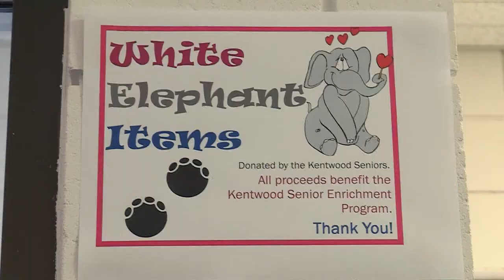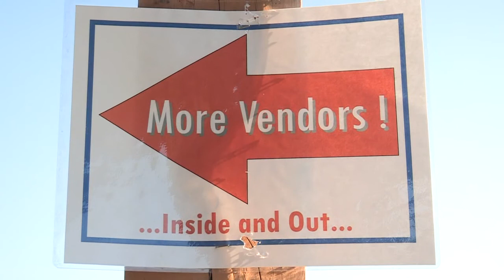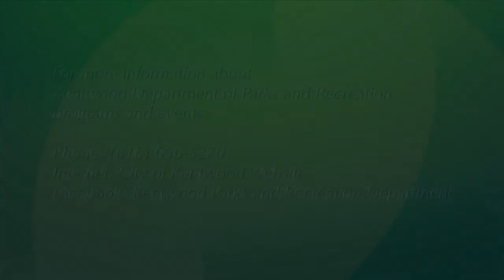The 24th Annual Kentwood Spring Flea Market and Craft Sale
Kentwood Parks and Recreation hosts this wonderful community event at the Kentwood Activities Center. Host Maurice Preston takes you on a tour of some of the 60 vendors offering items and products for sale. Who doesn't love a bargain? Produced through the facilities of WKTV Wyoming Kentwood Community Television.